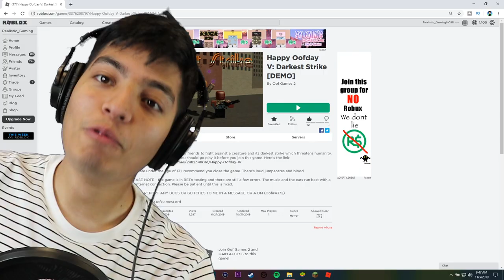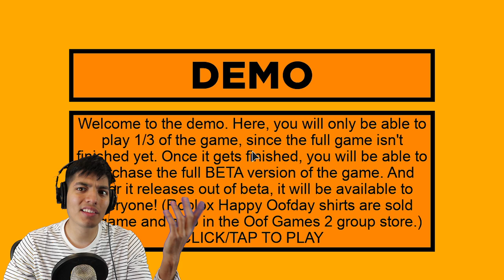ROBLOX HAPPY OOFDAY (PART 5) *GODHEAD IS HERE FOR REVENGE*